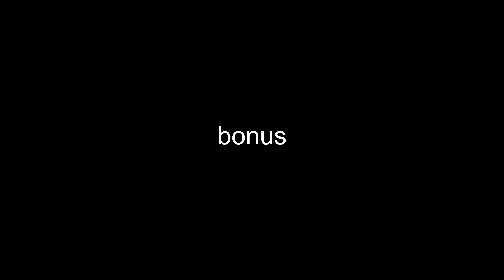si paling C6R5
game mudah.